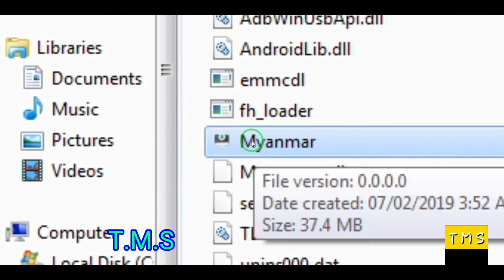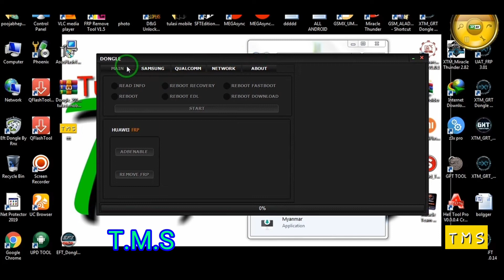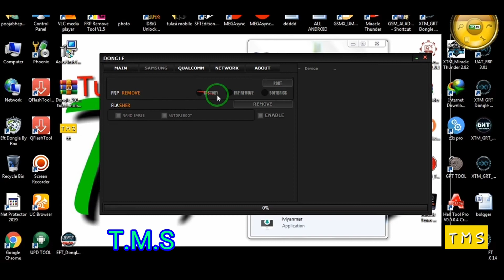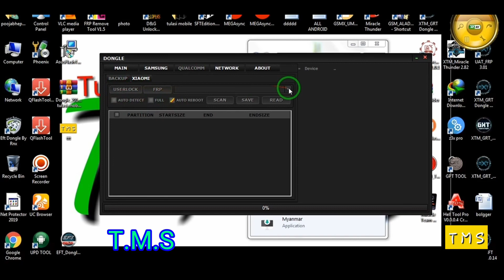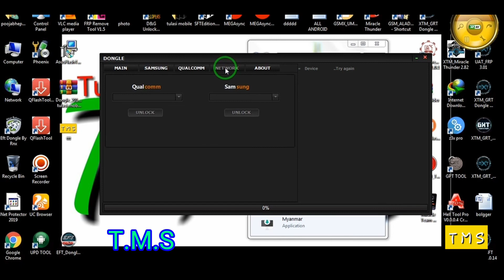How to frp rest dongle tool 20109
file
link

4 ☞FLASHING OF ALL MOBILES (WITH FLASHING TOOL, FLASHING BOX, FLASHING DONGLE
5☞UNLOCKING OF ALL M
OBILES ☞FRP/GOOGLE ACCOUNT REMOVE OF ALL MOBILES
6☞IMEI REPAIR/REBUILD (NOT CHANGING) OF ALL MOBILES
7 ☞VERSION UPGRADING
8☞DEAD BOOT REPAIR
9☞ROOTING
10☞CUSTOM ROM INSTALLATION
11 ☞CUSTOM RECOVERY INSTALLATION AND MANY MORE THAT WE CANT SAY HERE,
12☞FREE TOOLS WITH INSTALLATION (FRP TOOLS, MI ACCOUNT REMOVER, FLASHER, ETC.)
13☞FREE CRACKS WITH INSTALLATION (MIRACLE, Z3X, UMT, ATF, UMT, ETC.)
14☞ALL MOBILE DRIVERS WITH INSTALLATION (MTK, IPHONE, SAMSUNG,NOKIA, SPD, COOLSAND/RDA, MSTAR, QUALCOMM, ADB, FASTBOOT, EDL, ETC.)

Miracle crack v2.82
Fuuly work free

HTX Multi Tools Full All In One Htc Mobiles